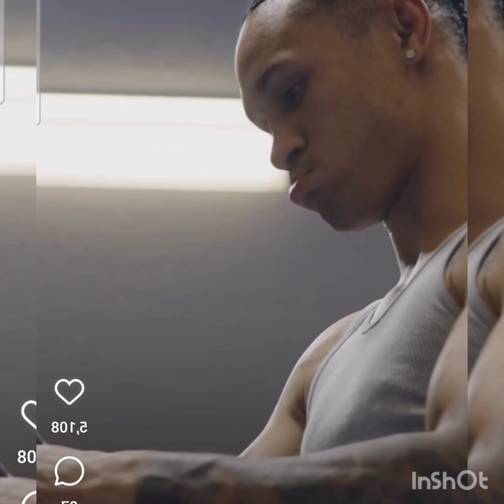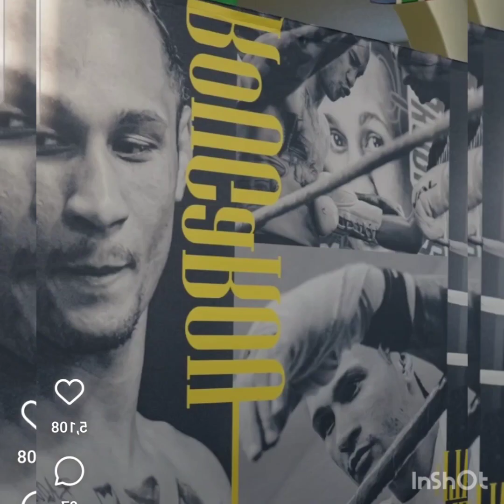Regis Prograis "Team Haney are some B*tches"